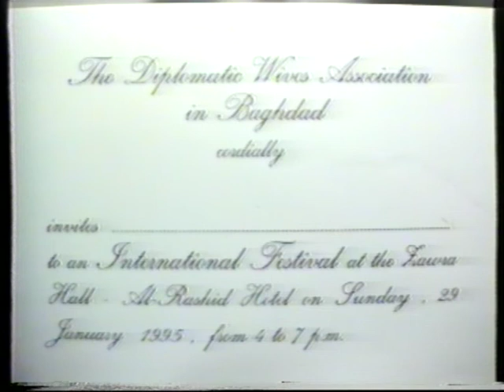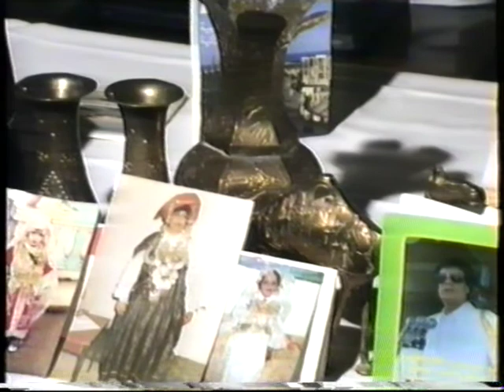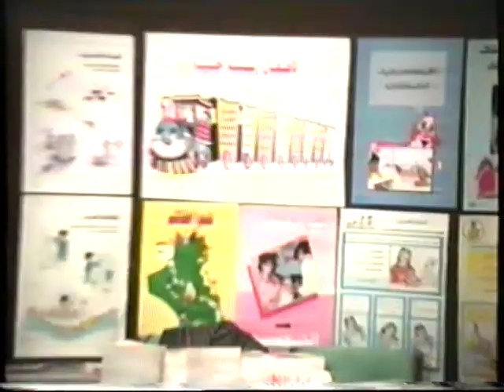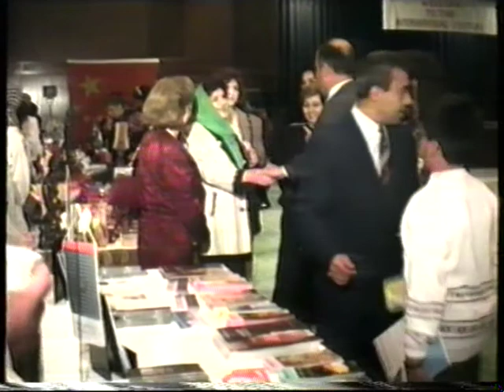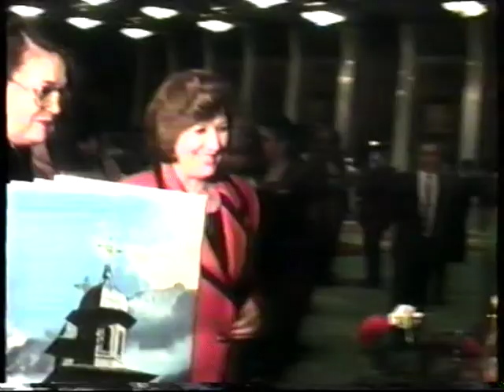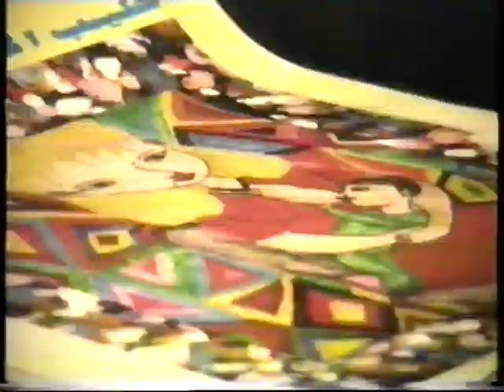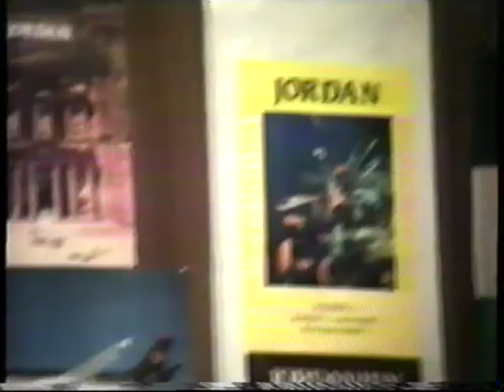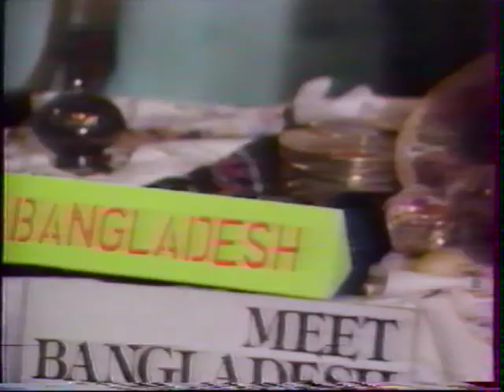19950129 - Diplomatic Wives Association in Baghdad - International Festival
19950129 - Diplomatic Wives Association in Baghdad - International Festival